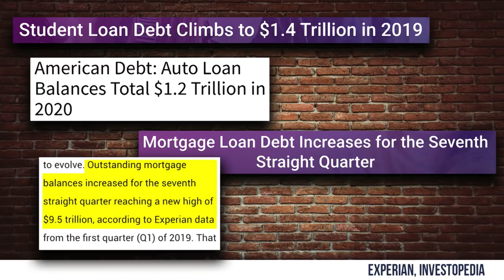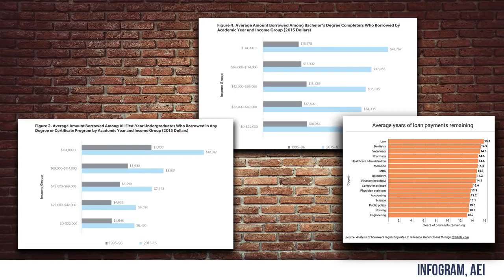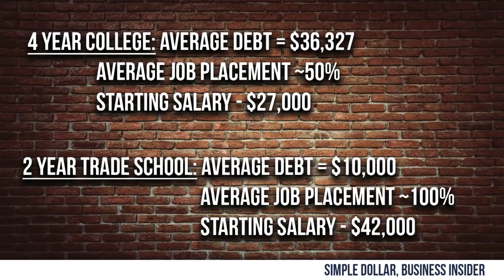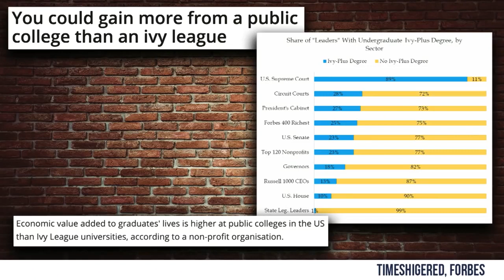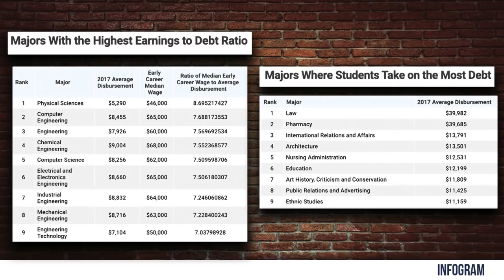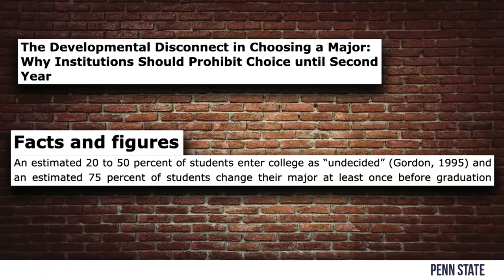DEBUNKED: Democrats' Student Loan Grift | Steven Crowder is Louder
Steven explains why the 2020 Democrats' student loan forgiveness 'victim' mentality creates real victims.

and politics.